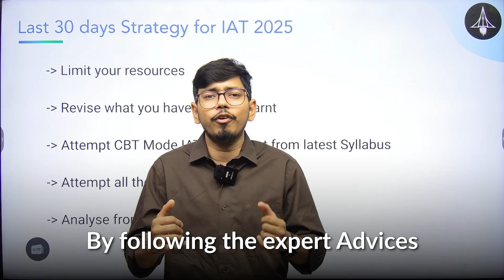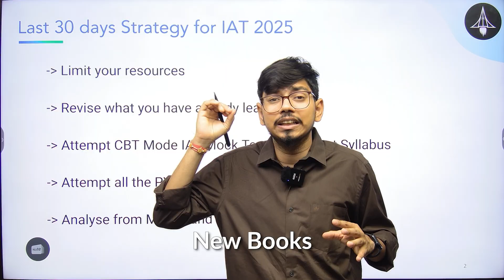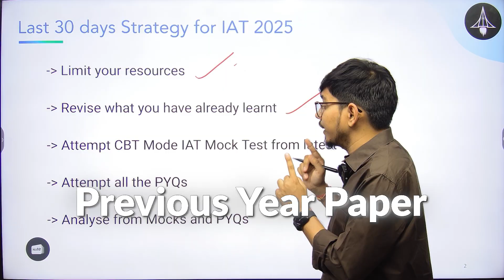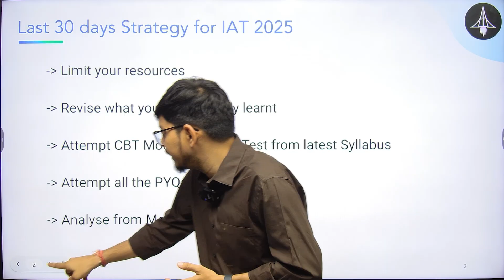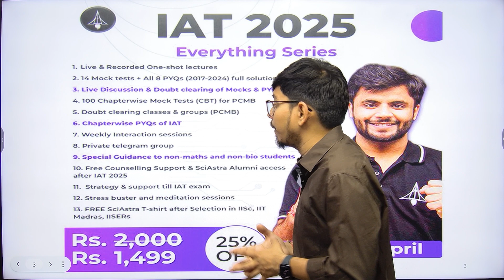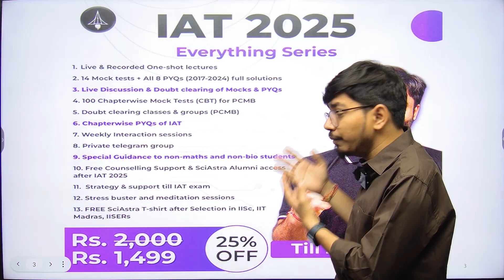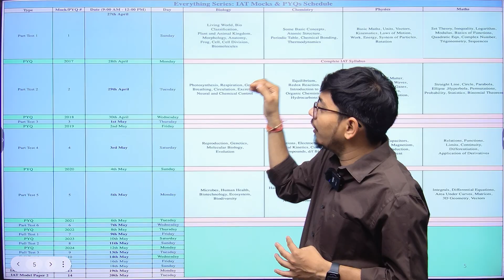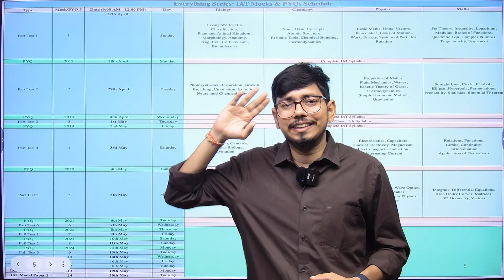How to Crack IAT 2025 in 30 Days | 1 Month Strategy to Get Top Rank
Crack IAT 2025 in Just 30 Days!
Are you dreaming of getting into IISER, NISER, CEBS, or top research institutes?
In this video, we reveal a proven 1-month strategy to ace IAT 2025 and secure your dream seat!

✅ 30-Day Study Plan
✅ Most Important Topics for IAT 2025
✅ Motivation to Keep You Going

More than 2000+ students have cracked IAT, NEST, IISER Aptitude Test, and other exams with SciAstra’s expert guidance!

📚 Join SciAstra's Crash Course now and boost your preparation: [Insert Link]

Topics Covered
00:00 Intro
00:58 Advice 1
2:40 Advice 2
3:40 PYQs
4:40 Analysis
5:29 Best Resources

🔔 Stay ahead in your prep journey!

💬 Have questions? Drop them in the comments, and we’ll reply to every doubt!